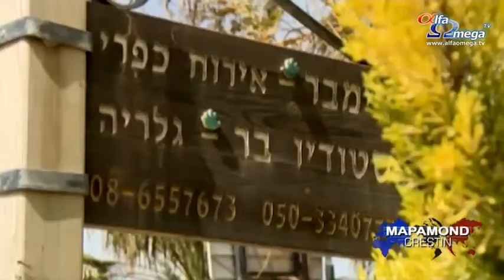O femeie de afaceri americana sustine femeile din desertul Negev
De la olărit la biciclete, la demipensiune. Multe femei de afaceri din Negev au început să schimbe lucrurile.
Deșertul Negev constituie mai mult de jumătate din suprafața Israelului. Unii oameni îl numesc un pustiu, dar alții îl văd ca un pământ al oportunităților.

Ben-Gurion, de exemplu, a văzut deșertul Negev ca un pământ în care israelienii ar putea fi testați ca să populeze pustiul și să-l facă să înflorească.
''Posibilitățile sunt nesfârșite în deșertul Negev'', spunea Beth Isern.
Americana creștină, Beth Isern, e plină de optimism în ceea ce privește femeile și această regiune. Isern, o femeie de afaceri din Colorado, a auzit de nevoia de aici și a răspuns chemării:

''Statul Israel trebuie să înțeleagă că sunt atât de mulți americani, americani adevărați, care sunt creștini și care ar da orice pentru ei, care sunt de partea lor și care nu-i lasă singuri.''

Einat Doron, a luptat în numele femeilor antreprenori ani la rândul și a găsit un aliat în Isern:
''Eram singură în această lucrare și simțeam că totul cade pe umerii mei. Am simțit că pot împărtăși idei cu ea și cred că ea ne aduce idei noi din străinătate.''
''Mi-au cerut să vin și să vorbesc cu femeile din regiunea Negev și să le ajut să-și găsească locul'', spunea Beth Isern.

Isern lucrează acum cu multe femei de afaceri din Negev. Shmuel Rifman, primarul unei regiuni din Negev, apreciază investiția ei:

''Considerăm că timpul ne aparține. Banii vin și se duc, dar modul în care Beth Isern investește timpul și eforturile ce le depune sunt incredibile.''

Multe femei de afaceri spun că Isern schimbă lucrurile. Unul dintre ele este promovarea produselor pe internet.

''Ea ne conectează și ne ajută să susținem acest forum de femei și ne face legătura peste mări. Israelul e mic, Negevul e o parte mică din Israel, iar ea ne conectează cu lumea de afară. Cred că e foarte important asta'', spunea Dana Meir.
Stire difuzata in Mapamond crestin 569 -iunie 2015 - ultimele stiri crestine